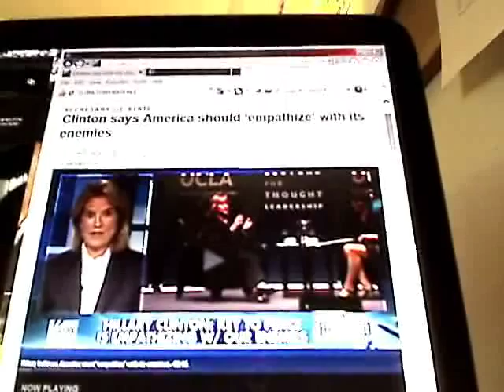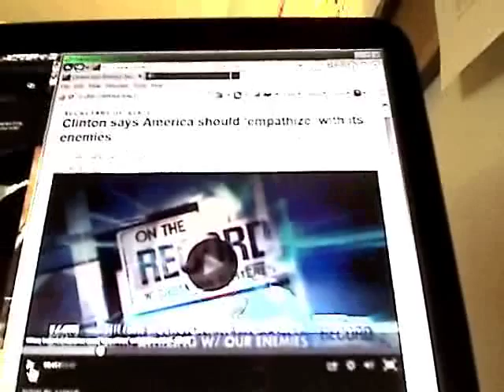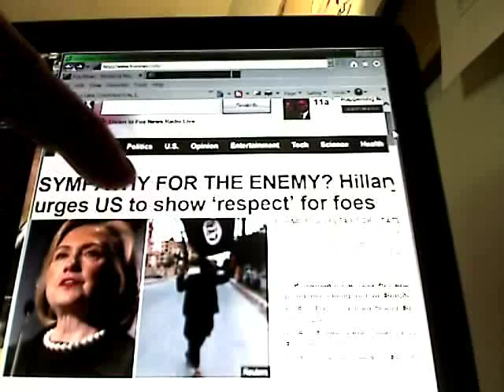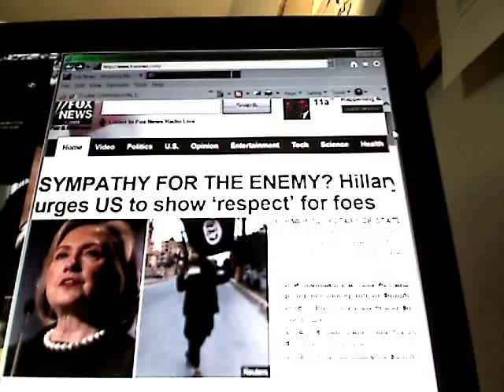( Definition of a fool ) See Hillary Clinton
You will not believe what comes out of the mouth of the woman that wishes to be the next president of the United States! I will let you listen to it for yourselves. If by some chance of God that I was elected president, the idiot holding the Islamic state flag would be beheaded on the White House lawn and his head stuck on one of the iron post in front of the White House...